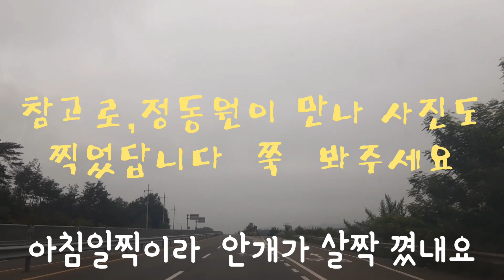가수 정동원♥️하우스 ,가수정동원군을 보니, 로또👍맞은기분이네요.이른 아침에 갔답니다.20.07.05.가수정동원군이 갑자기 나와 저도 당황했답니다.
정동원♥️하우스 가서 정동원이를 만났습니다,
로또👍맞은기분이내요.아침일찍 갔더니 있었내요.
사진도찍었내요20.07.05